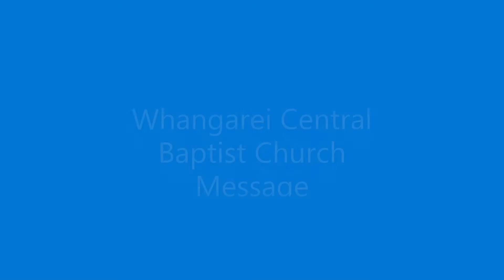WCBC Message 31 October 2021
Pastor Brian brings his concluding message from the book of Philippians